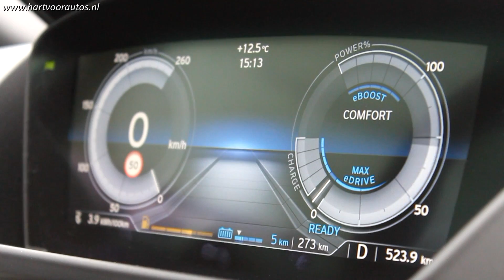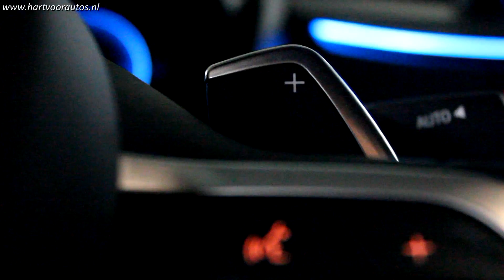BMW i8 Review | English Subtitled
This time we took a the new BMW i8 for a drive! 232 hp coming from the 1.5L three-cilinder petrol engine by MINI and 131 hp from the electric motor.

Hit the cc button for English subtitles!

A Dutch website for all car fanatics!

All the videos of will be posted here on this channel aswell + bonus footage.

On this channel we have been reviewing several cars, such as: Porsche 911 Turbo S, BMW M6 V10 (Eisenmann Exhaust), Audi RS3, Maserati Quattroporte GTS, BMW M6 G-Power, Porsche 997 Turbo, Aston Martin V8 Vantage, Subaru BRZ, Mercedes-Benz SL55 AMG, Maserati GranTurismo, Porsche Cayman, Audi S6, Ferrari 458 Italia, Jaguar XF-R, Aston Martin V8 Vantage, Lamborghini Gallardo, Range Rover Sport 5.0 V8, Range Rover Evoque, Audi R8 and many more cars!